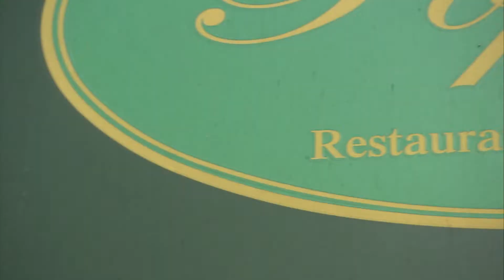"Integrity in Procurement – Road to Successful Business" Story 3 : Value for Money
香港廉政公署 Hong Kong ICAC